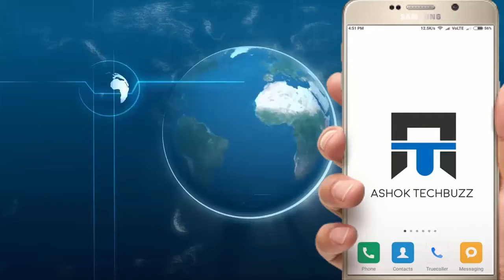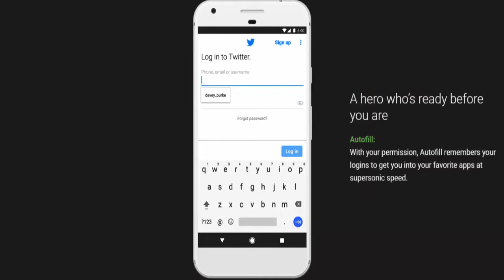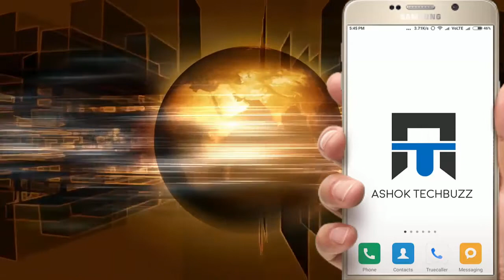Android 8.0 Oreo Review, Features Explained In Telugu || Android 8.0 Oreo Top Features (2018)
Android 8.0 Oreo Review, Features Explained In Telugu ||Google Android 8.0 Oreo Features 2018

Images which are used in this video are not my own full credits to creators thanks to them.

The music and templates which are used in this video are not created by me.the full credits for the music and templates used in this videos completely goes to the creator.